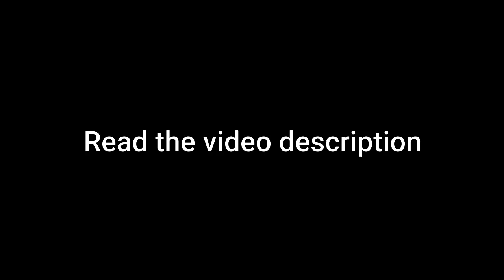Character Trials - Emerging stars (Drive Kometa)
The whole trial revolves around surviving with Drive Kometa and triggering time fractures to shorten the stage.

I would strongly suggest bringing your DK to at least 3 stars before attempting this, since this isn't really an easy trial.
Getting DK to SS rank makes things a lot easier: your blocks will restore 4 extra sp, which means you can ult a lot more and each ult makes you practically invincible for a period of time.
A 6 stars core makes this trial quite easy since your shield will refresh when you activate the evasion skill with a block.
Being higher level is also helpful.

About the gear, the laser has really low sp regen, but it slows enemies a bit and the active is a nice, cheap, emergency escape button.
Zhuge Kongming T is necessary for this trial (at least with my 3 stars DK) and it has to be level 50.
The M piece is just there for the stats since it is level 50 and that is the only level 50 M piece i have on this account. I couldn't really think of a useful f2p M piece, so put a stat stick there. If you have it, Sirin Ascendant M is very good for this slot.
Marco Polo B is there to help with sp regen. You don't need it if your DK is SS. Another piece you could use is Ogier B to run away faster. Elizabeth Bathory B is also good but kind of risky. If you have it, Allan Poe B is great for this slot.
You could also use Fuxi MB or Shakespear MB for the 2-set effects.

Circling around the field is generally the best way to move around in this trial.

About the 4th and 5th stage, they are very easy. When they were designed, Roza didn't have time fracture on evasion, so they were a bit harder. But now you have two valks with time fracture and you can easily QTE in DK to refresh the shield, it is a walk in the park. Roza being level 80 also makes her quite tanky. And for some reason they give you FT instead of MC.